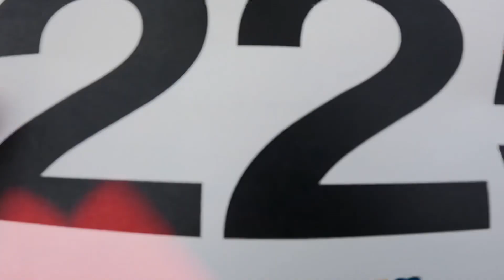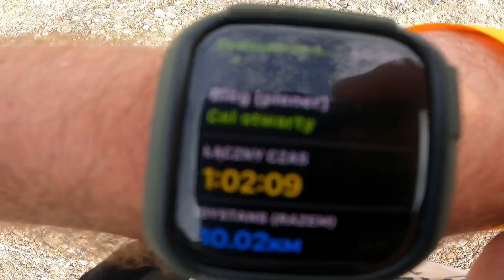Chestnut Tree House Littlehampton 10k Run 2022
Chestnut Tree House 10k Run Littlehampton 2022